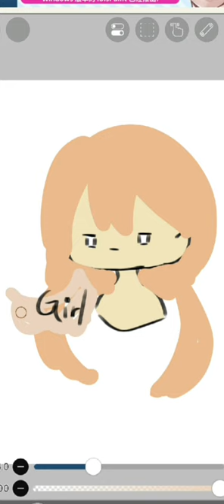draw your monster :)